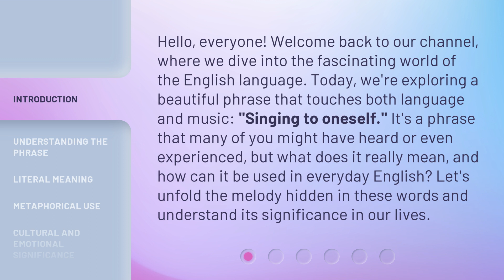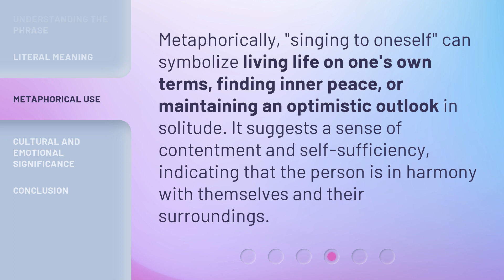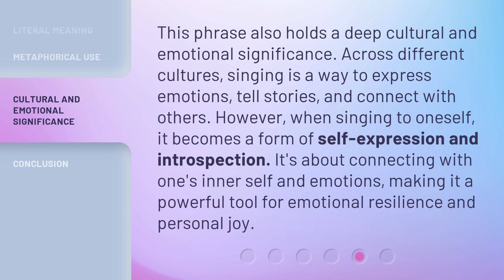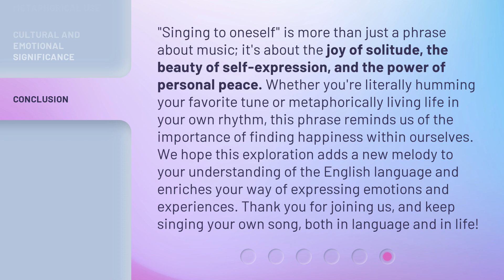Exploring the Melody Within: The Art of Singing to Oneself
Discovering Your Inner Melody: The Joy of Singing Alone • Uncover the beauty of singing to yourself and find your own unique voice in this uplifting exploration of self-expression through music.

00:00 • Introduction - Exploring the Melody Within: The Art of Singing to Oneself
00:39 • Understanding the Phrase
01:04 • Literal Meaning
01:30 • Metaphorical Use
01:53 • Cultural and Emotional Significance